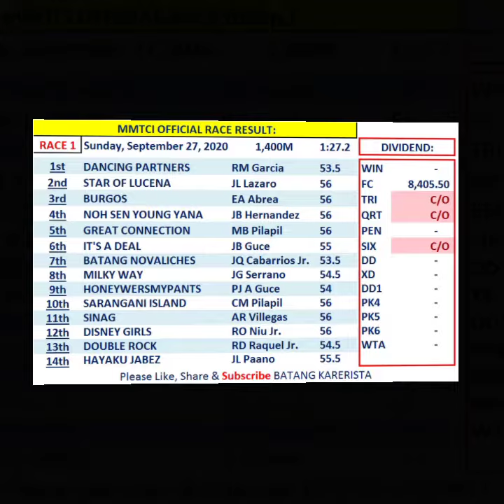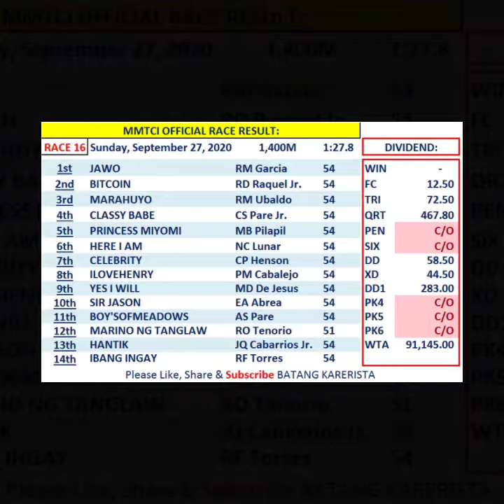MMTCI_27Sep2020_Official Result